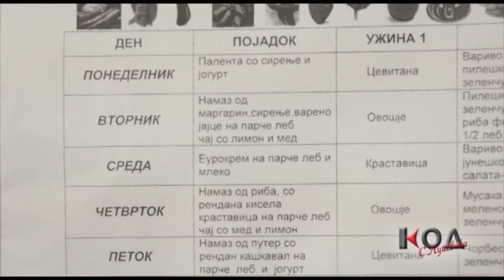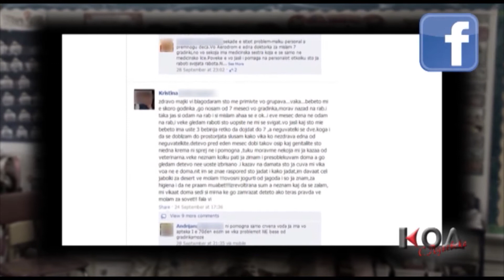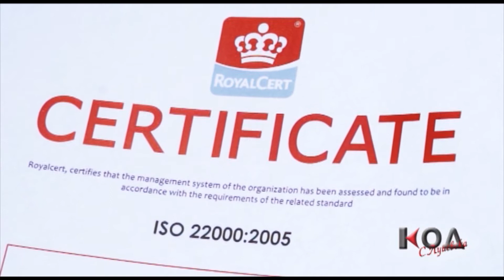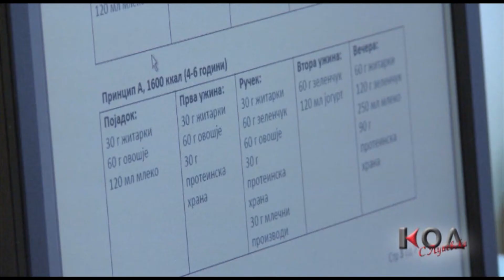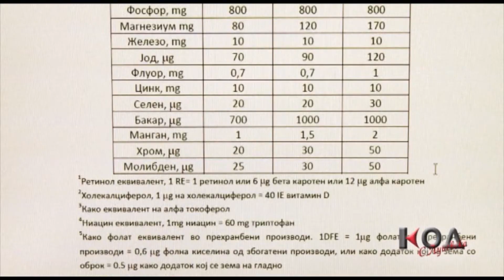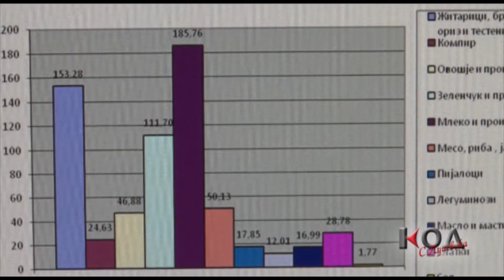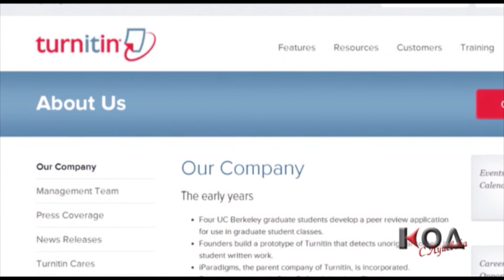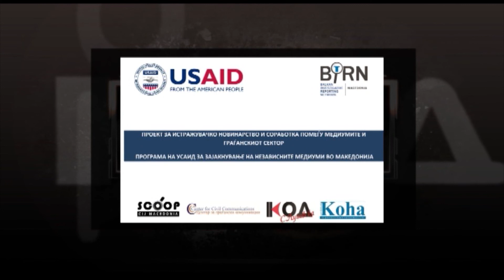KOD: STO JADAT DECATA VO GRADINKITE I UCILISTATA